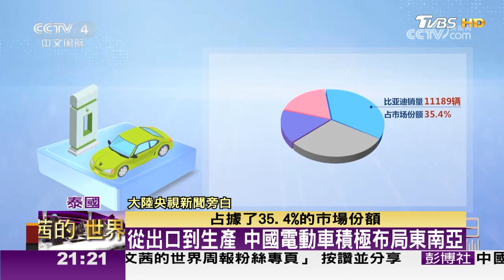拜登政府電動車"去中" 習拜會後貿易衝突持續 TVBS文茜的世界周報 20231209